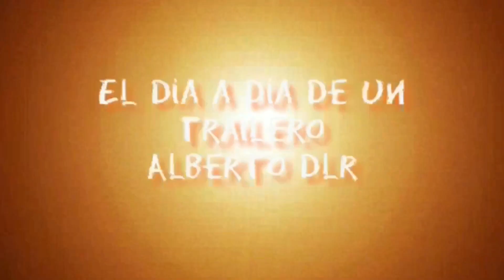Nos tocó agarrar hotel